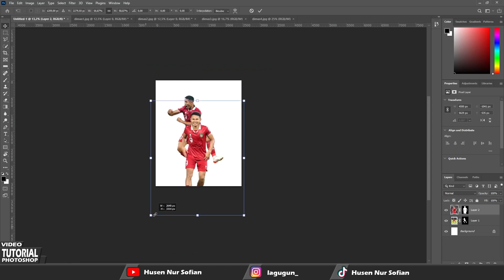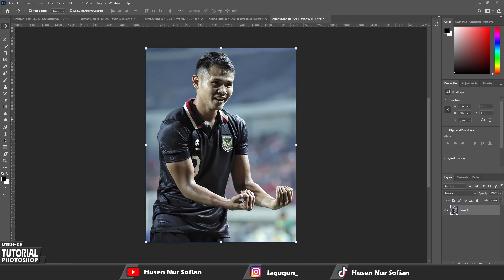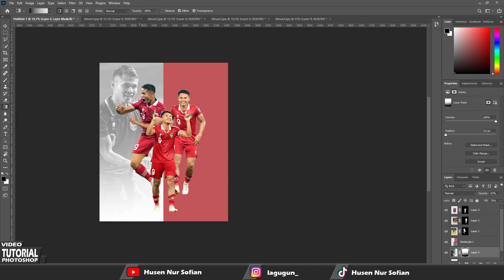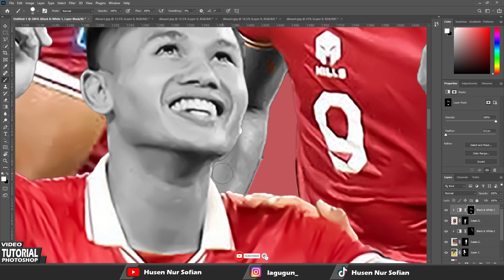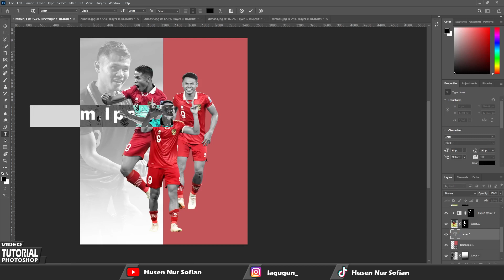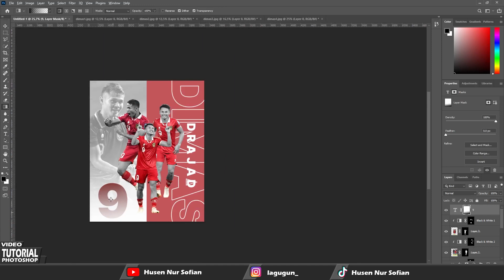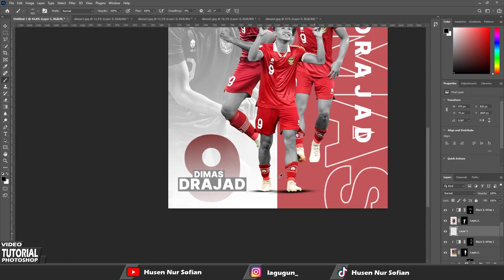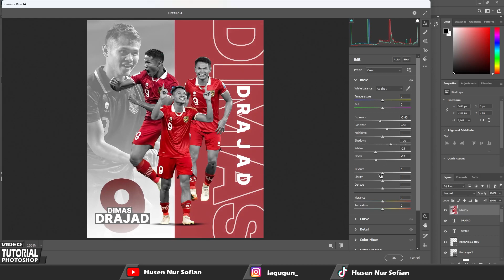Cara Membuat Poster Pemain Timnas Indonesia | Sport Poster Design in Adobe Photoshop CC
Poster Pemain Timnas Indonesia @PSSITV   Dimas Drajad untuk pertandingan persahabatan dibuat menggunakan aplikasi @Photoshop